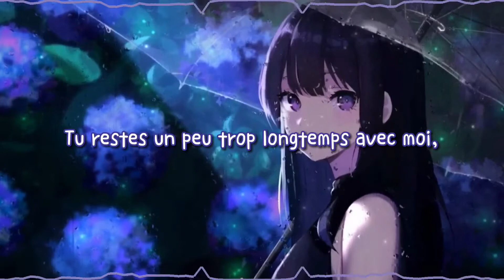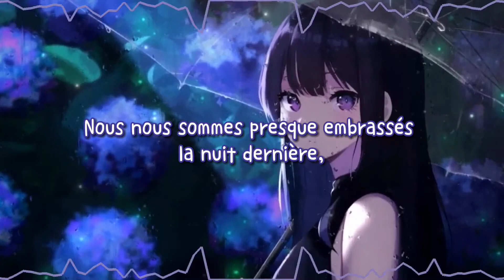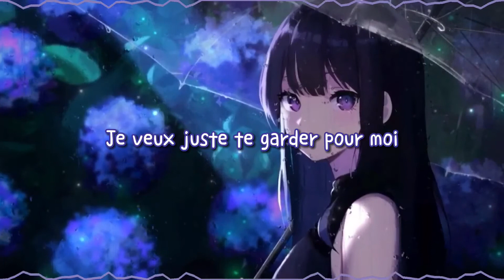Ellise - Keep It To Myself (Traduction Française)